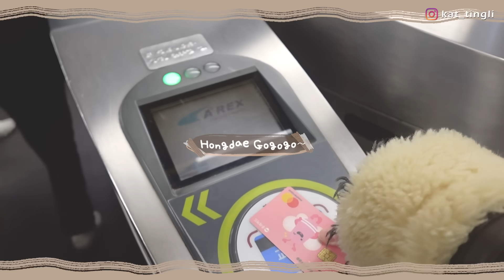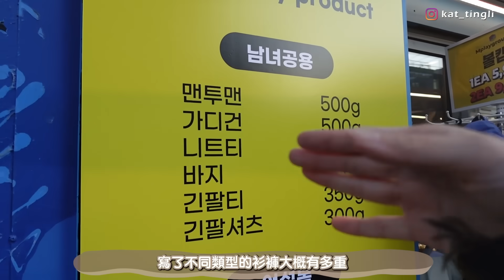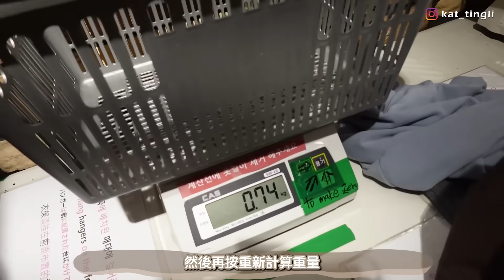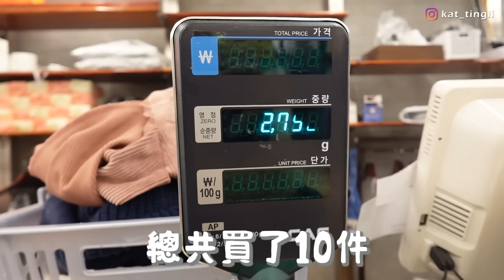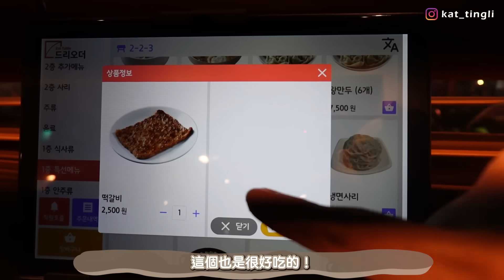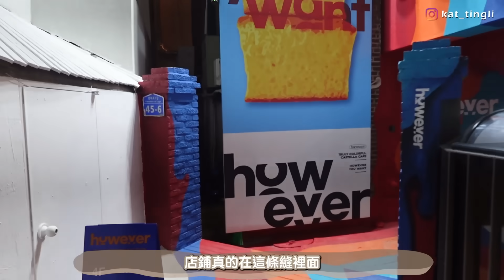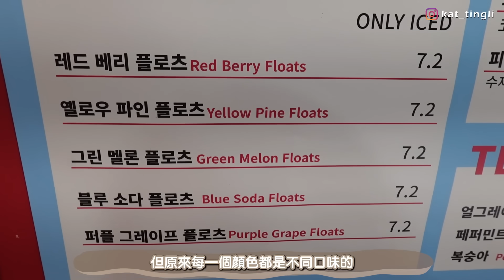🇰🇷弘大1kg/30000won的服飾店?!瞬間掃走兩袋衫+有點嘔心的人氣彩色蛋糕+本地人都強烈推薦的豬肉湯飯!!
疫情過後現在弘大重新開張的店舖都和以前不一樣
未來會更頻繁地去弘大介紹不同餐廳、咖啡廳、新開張的店舖、在哪裡買衫等等
希望對來韓國旅行的觀眾會有幫助😆
如果大家對於弘大有好奇/想知道的地方，也可以留言告訴我哦！

最近開始用睫毛界的權威—Maybelline新出的Sky High飛天韌睫睫毛精華液，真的很推薦！產品蘊含常用於防脫髮產品的成份！亦經眼科專家測試證實，敏感眼部及隱形眼鏡佩戴者適用！睫毛貧窮族有救啦！

對於睫毛短小的我就算能增長0.01mm也覺得好珍貴😂
現在化妝我有認真夾睫毛和用燙睫毛器，用精華液可以順便保養～減少受損同折斷哦

產品在屈臣氏獨家發售！
屈臣氏網店：
Maybelline Sky High飛天韌睫睫毛精華液 售價 $129
Maybelline Sky High飛天韌睫睫毛精華液 + 飛天翹防水睫毛膏 (黑色) 套裝 售價$179 (價值$258，慳$79!)

產品/贈品數量有限，售/送完即止。 實際價格由個別商戶決定。指定銷售點包括 屈臣氏 官網/門市。 MAYBELLINE及個別商戶保留最終決定權

［其他詳情］
1）M palyground sale store
地址：서울 마포구 잔다리로 16 상상마당 건너펀
首爾麻浦區細橋路16 想像空間對面
限定開限：至2023/12/31
營業時間：10:00-22:00

2）돈수백豚壽百
地址：서울 마포구 동교동 168-3
首爾市麻浦區東橋洞168-3
營業時間：24小時(星期日00:00-21:00)

3）However (coffee shop)
地址：서울 마포구 연희로1길 45-6
首爾市麻浦區延禧路一街45-6
營業時間：11:30-21:00